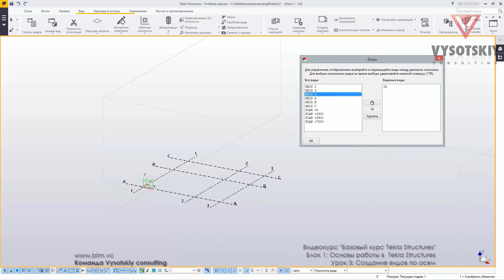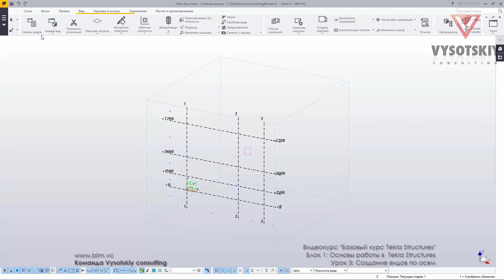VC: Курс Tekla Structures: 03. Создание видов по осям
Видеокурс "Tekla Structures - Базовый уровень"

Создание видов по существующей сетке осей в Tekla Structures, открытие списка видов.

Полный курс, описание видео, ссылки на исходные файлы, а также огромное количество другой полезной информации - на нашем сайте

С уважением,
Александр Высоцкий
Генеральный директор Vysotskiy Consulting

Авторизованный учебный центр Autodesk
Авторизованный академический партнер Autodesk
Авторизованный сертификационный центр Autodesk